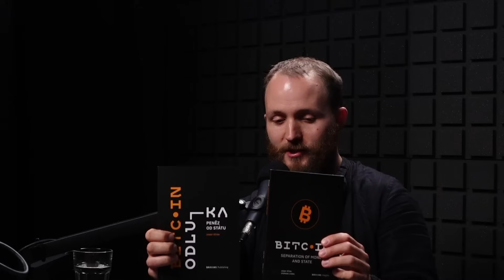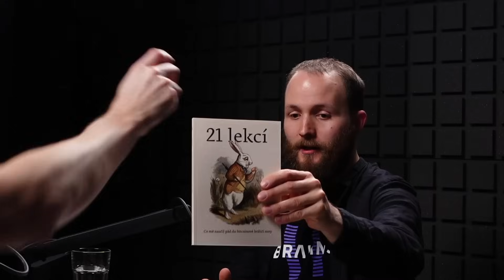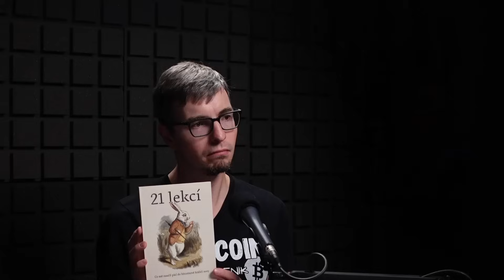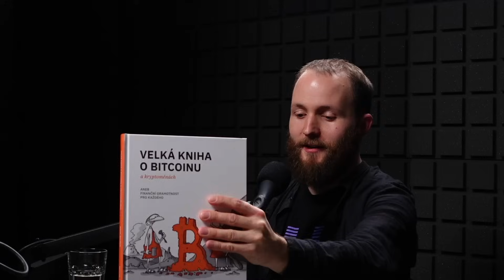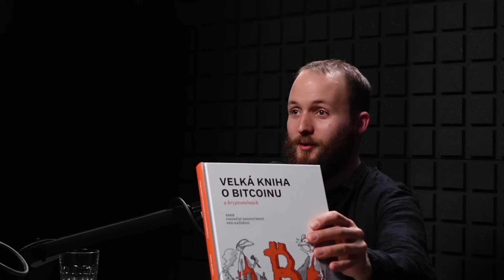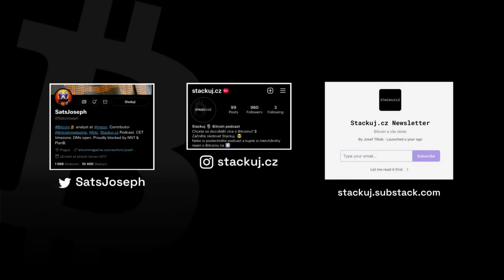Stackuj.cz: Jáchym Černý o Braiins Publishing a Číně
Jáchym Černý stojí za Braiins Publishing, v rámci Braiins funguje jako česko-čínská spojka.

⚠️Podcast bez Youtube reklam a bonusový obsah ke Stackuj Podcastu naleznete na
Kniha BITCOIN: NÁVRAT ZDRAVÝCH PENĚZ
Na Stackuj.cz si nyní můžete objednat mou novou knihu!
Sponzoři podcastu ❤️:
- nástroje pro bitcoinové těžaře + knihy v češtině
- použijte kód STACKUJ na slevu 10%!
Speciální nabídky:
💡sleva 10% na knihy a kurzy Juraje Bednára - použijte kód STACKUJ
O Podcastu ℹ️:
Ve Stackuj Podcastu diskutujeme s předními odborníky z ČR a SR vše okolo ₿itcoinu. Na stránkách Stackuj.cz naleznete mé knihy, zdroje k dalšímu studiu, merch a další informace. Vítám veškerý feedback a náměty na další hosty! Kontaktujte mě zde

Kapitoly⌚:
0:00 Úvod
2:30 Začátky Braiins Publishing
9:05 Dosavadní publikace Braiins Publishing
46:00 Bitcoin: Návrat zdravých peněz
52:15 Bullish Case for Bitcoin v češtině!
57:57 Stackuj Live 20.12.
1:00:20 Bitperia.cz
1:02:34 Audiobooky, audio memes
1:04:48 Faily Braiins Publishing :)
1:08:06 Distribuce knih BP
1:12:32 Braiins Publishing v roce 2024
1:14:43 Jáchymova "skutečná" práce v Braiins
1:20:48 Bitcoin v Číně
1:39:45 Čína a kulturní rozdíly
1:56:20 Barefoot obuv a ergonomické nástroje
2:02:45 Hobby: vyřezávání